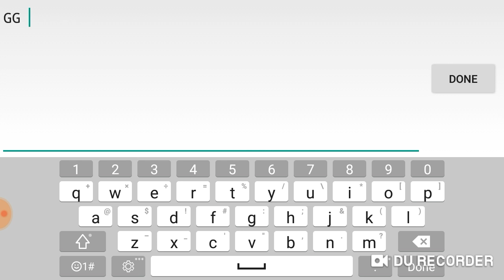Last GD Video for 2018. (Redo) Dark Hell By Lazye